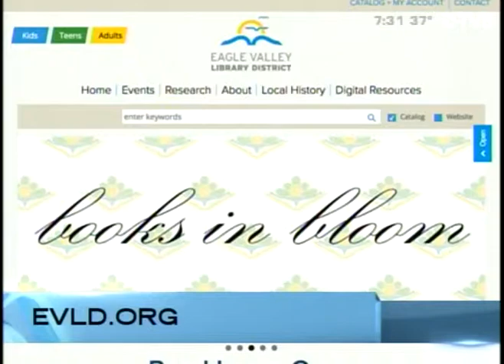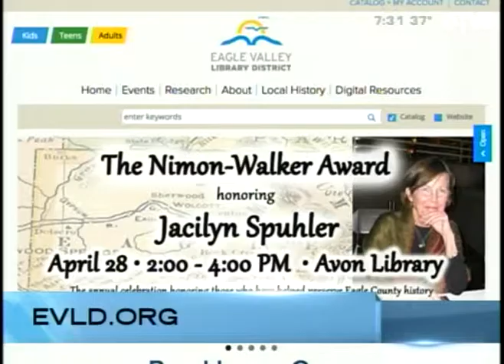Book Report 04.26.19 Good Morning Vail